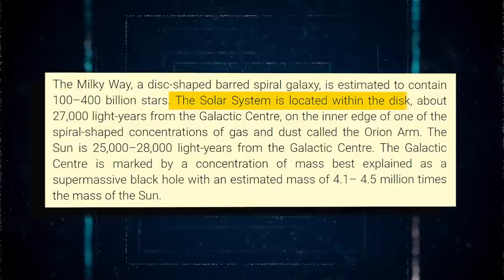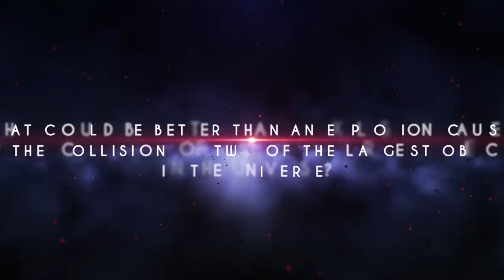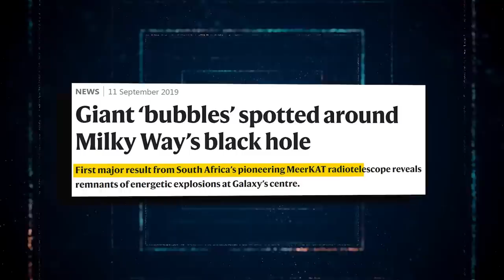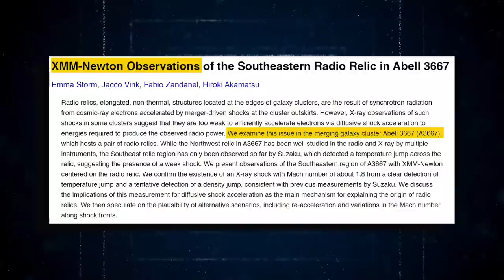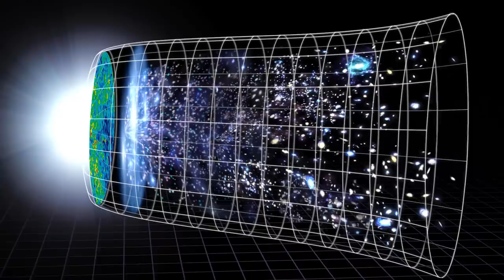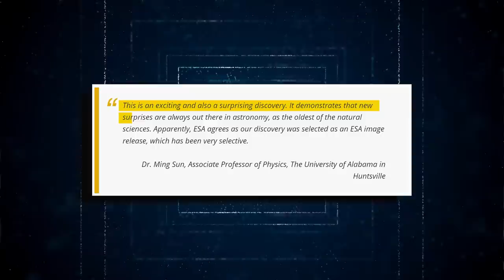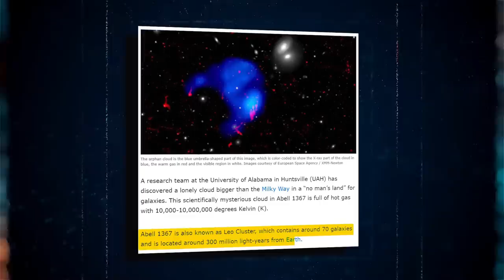El Telescopio James Webb Acaba De Descubrir Una Estructura MASIVA En El Espacio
Desde hace millones de años, algo recorre el espacio a casi la velocidad de la luz. Las galaxias suelen estar separadas entre sí por millones de años luz. La gravedad, en cambio, puede reunir cúmulos de cientos o miles de galaxias en una formación cerrada. Cuando cúmulos enteros de galaxias se acercan demasiado unos a otros, la gravedad puede enrollarlos más y más hasta que no puedan escapar. Todo ello provoca colisiones increíblemente violentas, y esto es lo que los científicos han constatado recientemente al explorar el universo. ¿Cuál es el descubrimiento más reciente? Quédate con nosotros hasta el final para saberlo todo sobre esta gran fuerza que lleva viajando por el cosmos desde hace millones de años.
La galaxia de la Vía Láctea, contiene nuestro sistema solar como uno de sus muchos componentes. El nombre de la galaxia proviene de una descripción de cómo se ve desde la Tierra. Vista desde nuestro punto de vista, la Vía Láctea parece una franja de luz nebulosa a la vista en el cielo nocturno, y las estrellas que la componen parecen no poder distinguirse con el ojo humano. Nuestra galaxia, es un miembro del grupo cercano de galaxias que conforman el supercúmulo de Virgo. El supercúmulo de Laniakea incluye este cúmulo entre sus miembros. Según la opinión de varios astrónomos, la Vía Láctea está acompañada por otras galaxias. Se calcula que la Vía Láctea contiene entre 100.000 y 400.000 millones de estrellas y al menos el mismo número de planetas. Nuestro sistema solar se encuentra a unos 27.000 años luz del centro de la galaxia, en el borde interior de una concentración de gas y polvo en forma de espiral conocida como el brazo de Orión.